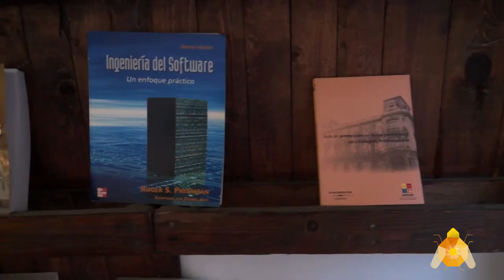Demanda contra el tribunal suprem espanyol {contrainfos}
L'activista Josep Jové interposa una demanda contra el tribunal suprem espanyol pel tema dels interins i els falsos autònoms en l'administració de l'esta espanyol